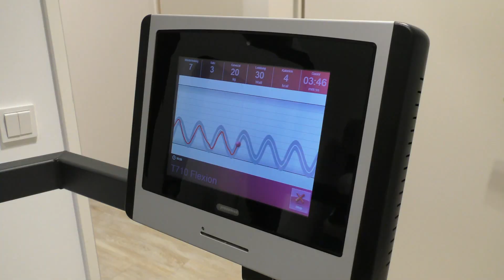HERZLICH WILLKOMMEN im Bewegungs- und Fußzentrum Bonn Dr. Pieczykolan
Dr. Pieczykolan begrüßt Sie im neuen Bewegungs- und Fußzentrum in Bonn. Hier möchte er Bewegungsstörungen behandeln  - aber chirurgische Eingriffe möglichst vermeiden. Sie finden dort modernste  Diagnostik- und Therapiegeräte. Dr. Pieczykolans Spezialgebiet sind vor allem die Füße - und das schon seit 25 Jahren.